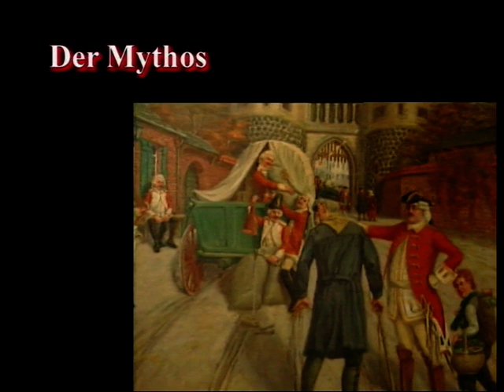Mythos. Zusatzfilm zu „Die Frohsinnsverbreiter. Kölsche Funke rut-wieß vun 1823 e.V.“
Köln 2004/05 – Hauptfilm 45 min, Zusatzfilme
Buch/Regie: Josef Mangold

Die „Kölsche Funke rut-wieß vun 1823 e. V.“ sind das älteste Kölner Traditionskorps. Sie fühlen sich als die Nachfahren der Stadtsoldaten und sind seit 1823 wesentlicher Bestandteil des organisierten Karnevals in Köln. Der Film begleitet die Funken in und außerhalb der Session, fragt nach Vereinsstruktur, Aufnahmeritualen und Veranstaltungslogistik, fragt aber auch nach dem Selbstverständnis der weit über 400 Mitglieder, dem „Leben nach Aschermittwoch“ und der „Kölschen Siel“.